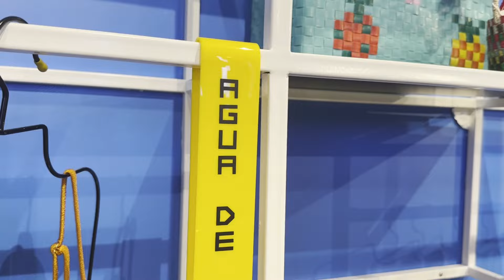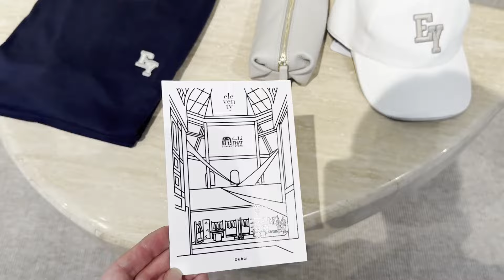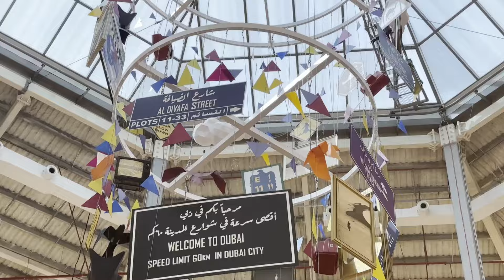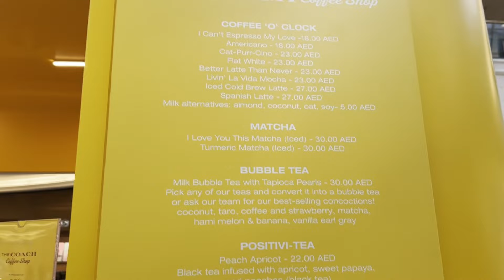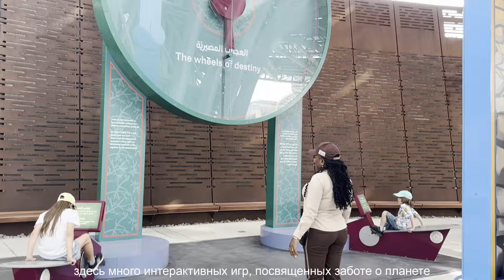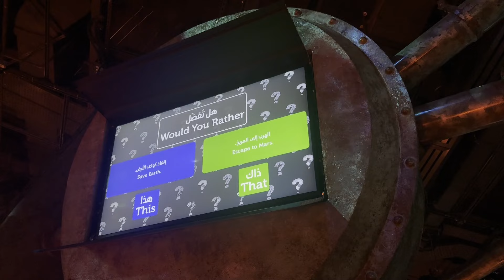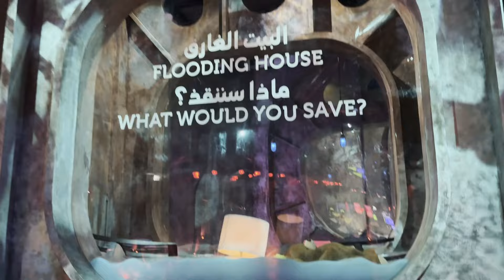Чем удивить покупателя? Wow-идеи мировых fashion-брендов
18 июля - старт курса по закупкам и продажам "Управление ассортиментом в fashion-бизнесе".

Елена Виноградова - эксперт по продажам и закупкам в fashion-бизнесе. Мои деловые блоги для магазинов одежды, обуви и аксессуаров:

Опыт работы в индустрии моды - 20 лет, от байера до коммерческого директора розничной сети (30 магазинов).
Бизнес-тренер и консультант, веду курсы по закупкам и продажам для байеров и собственников, а также тренинги для персонала магазинов в живом формате и онлайн с ростом выручки, конверсии и среднего чека

0:24 - идеи из концепт-стора THAT: наклейки на столы
1:25 - оформление пляжной коллекции
3:22 -  небанальная презентация украшений
4:14 - идеи для VM сумок и обуви
5:07 - пример pop-up от бренда Forte Forte
5:53 - мужской этаж
6:50 - кейс сервиса
7:16 - еще один крутой pop-up
7:57 - wow-расстановка манекенов
9:23 -  кафе Ralph Lauren
9:47 - театральная примерочная Gucci
10:25 - курортные витрины SS-24
10:53 - головы-клумбы
12:02 - ванна с пузырями
12:41 - пирсинг для очков в Gentle Monster
13:21 - потолок в Zara и коллаб Mango&Victoria Beckham
13:42 - pop-up Coach - WOW
14:59 - панорама ЭКСПО в Дубае
15:20 - заглянем в самые интересные павильоны Всемирной выставки